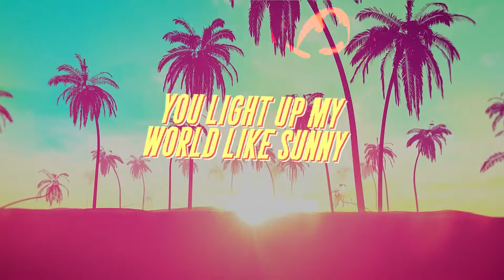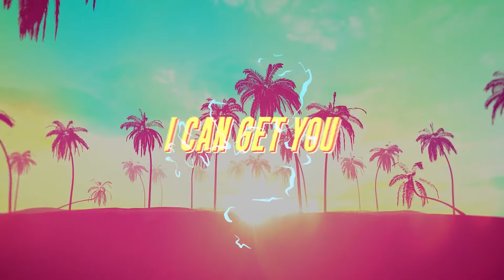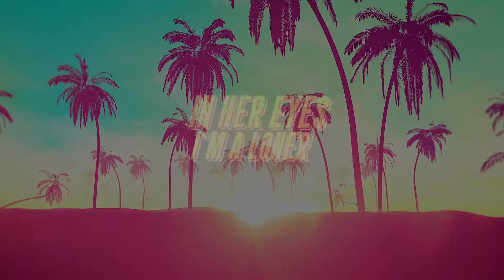HONEY (LYRIC VIDEO)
PRODUCED BY SLIME WORLD
ANIMATED BY mohammad8raihan